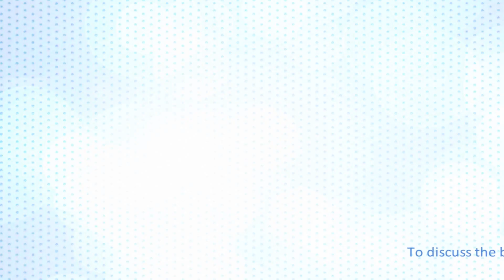Isometric abduction shoulder strengthening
Resist lifting your arm to the side. Your arm should not move. This is a strengthening exercise for the shoulder, mostly the mid-deltoid muscle.

for more information.